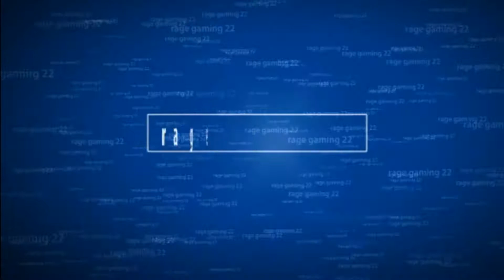GTA V OnLiNe back with vids